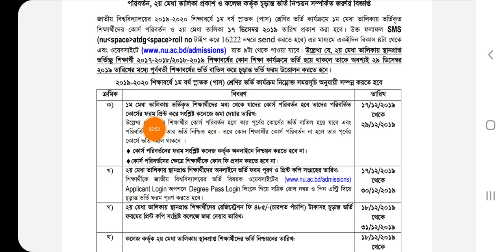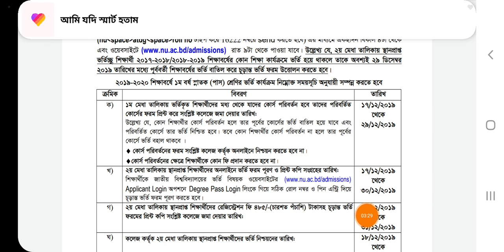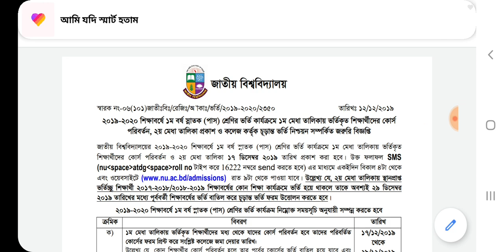ডিগ্রি ১ম বর্ষ ভর্তি ২য় মেরিট রেজাল্ট ২০১৯-২০ | Degree admission 2nd merit result 2019-2020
জাতীয় বিশ্ববিদ্যালয়ের ডিগ্রি প্রথম বর্ষের ভর্তির রেজাল্ট প্রকাশিত।